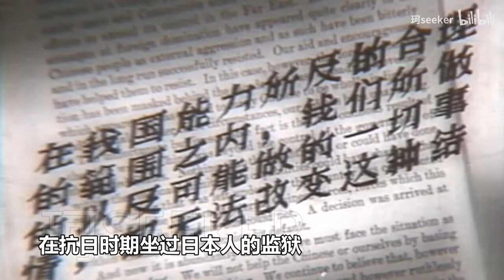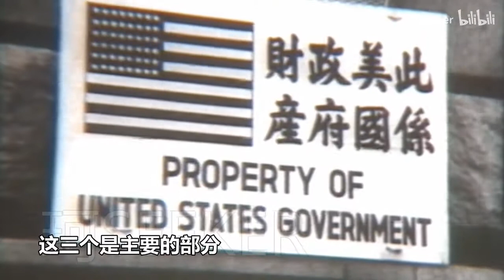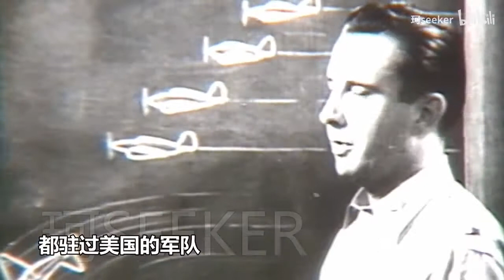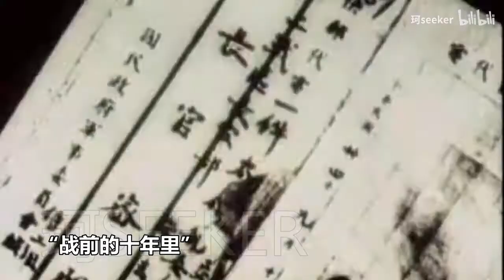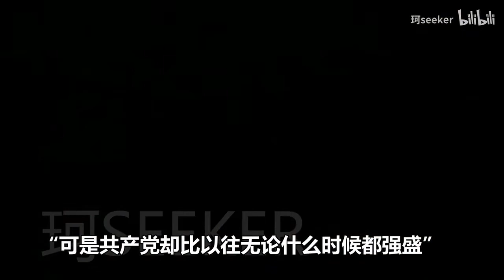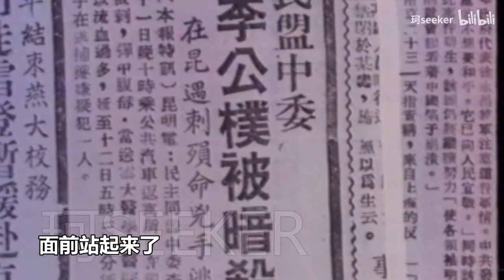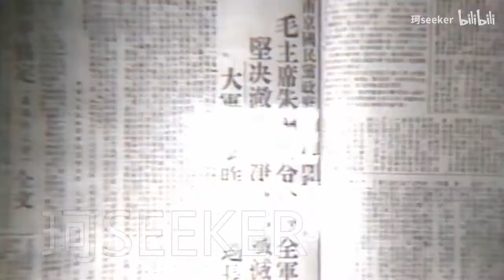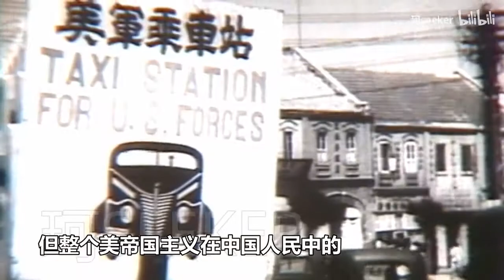放棄幻想準備戰鬥，學習毛泽东论美国之【别了，司徒雷登】